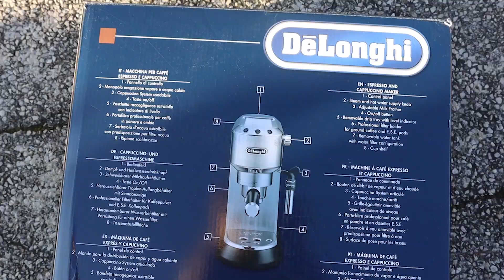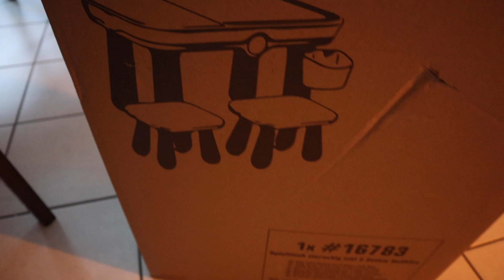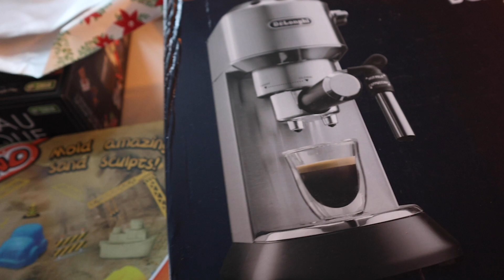IL ÉTAIT TEMPS ! - VLOGMAS 24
✨ Bienvenue dans 1jour1vlog1kdo édition 2021
🎁 Le lot du jour est offert par moi même

- Commenter cette vidéo en écrivant "je participe" et mentionnez votre propre compte Instagram

Si votre participation ne remplie pas une de ces conditions, vous ne pourrez être tiré au sort. Le tirage au sort aura lieu le lundi 2 janvier, les gagnants seront contactés sur Instagram.

Ma boutique Amazon

En participant à ce concours vous acceptez respecter les règles de confidentialités de YouTube, de leurs conditions d’utilisation et de leur réglement de la communauté.

YouTube n'est pas un sponsor du concours et ne saurait être tenu responsable de tout élément qui y serait lié.